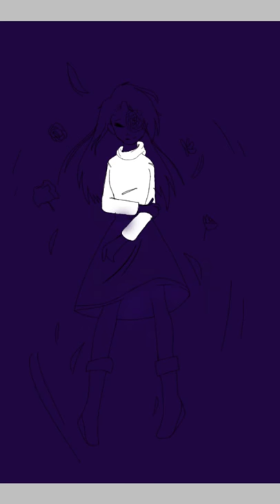A calming day